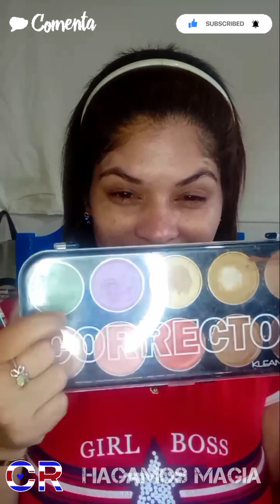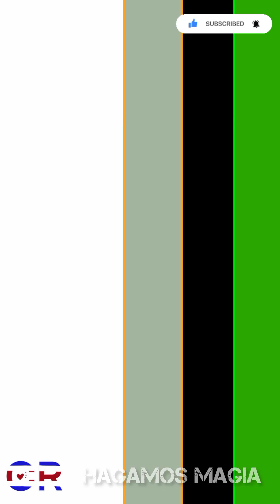Un Maquillaje Muy Patriótico 🇨🇷❤️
Amig@s en este canal compartirán conmigo muchas aventuras,retos ,juegos ,maquillaje y mucho mas...
Acompáñenme en esta nueva aventura.